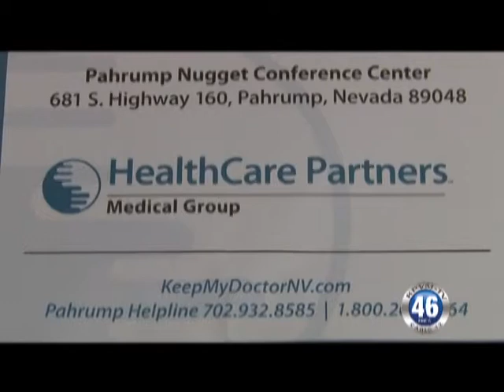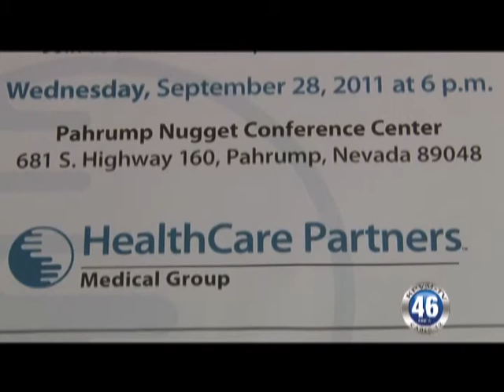09/27/2011 Health Care Partners.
Medicare's open enrollment is almost here. Dr. Bady from Health Care Partners informs us of a town hall meeting tomorrow night at the Pahrump Nugget